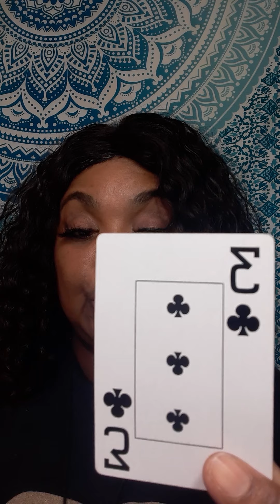YOU'RE GOING TO GET MARRIED SOONER THAN LATER SOMEONE GOT THEIR EYES ON YOU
Or

It will be a  video on YouTube private, only you can view it.  Serious inquiries only! Everything you need to know is on here. Turn around time 3 to 12 hours. If you want it less then  3hour emergency reading, it will be 60  dollars. My cut off time is 5pm .After 5pm you will receive it the next day.I will start back during readings at 11am. Thank you for understanding!

 Or